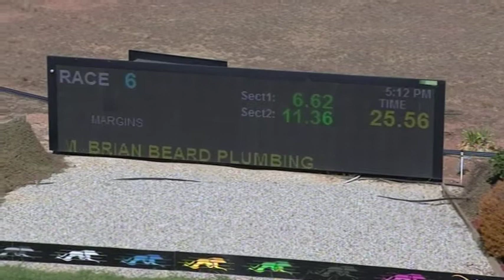SHP MON 11 FEB 19 R6